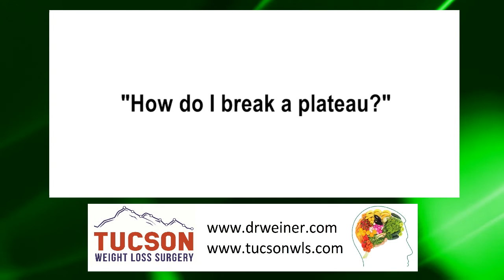How do I break a plateau?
Sign up for our Nutrition program! It's available to anyone, anywhere

Books:
A Pound of Cure

Dr. Matthew Weiner is an author and bariatric surgeon who specializes in the treatment of obesity. His practice is located in Tucson Arizona.

Dr. Weiner graduated from the University of Michigan medical school in Ann Arbor, Michigan. He completed his general surgery residency at New York University Hospital in New York City. He practiced in suburban Detroit for 12 years before moving to Tucson in 2019 where he, together with Dr. Guillermo Higa, founded Tucson Weight Loss Surgery.

In addition to his surgical practice, Dr. Weiner is the Director of Bariatric Surgery and the Medical Director of Telemedicine at Tucson Medical Center. He is an active member of the American Society of Metabolic and Bariatric Surgeons (ASMBS) and is a past President of the Michigan State chapter a Bariatric Surgeons.

Dr. Weiner has performed more than 2500 bariatric surgeries since joining his first practice in 2006 and frequently does complicated revision surgery.   He also performs general surgery with an interest in stomach and small intestine surgery along with complex hernia repair.

In his first book, A Pound of Cure, Dr. Weiner debunks the traditional understanding of calorie balance driving weight loss and offers a non-surgical solution to those suffering from obesity through nutritional stability.

In this book, Dr. Weiner describes how the hormonal changes that alter your brain, fat stores and hunger signals are the most important component of weight loss surgery, rather than the portion control effects that have been emphasized in the past.

His third publication called The Bariatric Diet Guide and Cookbook is a cookbook for bariatric patients that offers recipes and guidance on the most effective post-surgical diet.

he offers more than 150 videos on a wide array of nutritional and bariatric topics. Lesson plans range from, “Preparing for Weight Loss Surgery” to “The Metabolic Reset Diet” including recipes and meal plans.

Dr. Weiner is licensed to practice in both Arizona and Michigan and even offers Telemedicine appointments.

Tucson Weight Loss Surgery
6422 E. Speedway Blvd, Suite 150